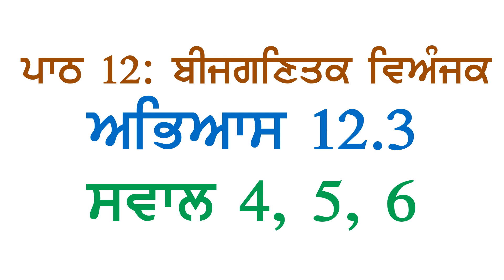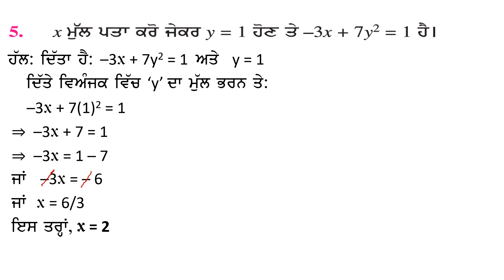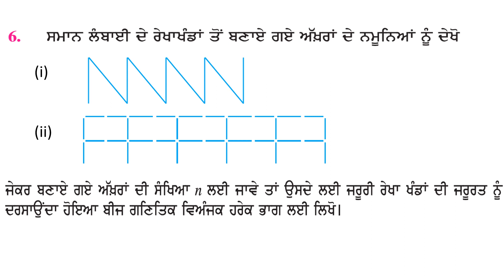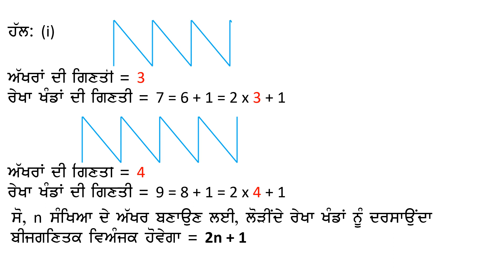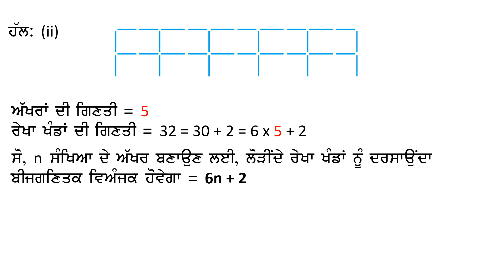7th Maths Chapter 12 Algebraic Expressions Exercise 12.3 Questions 4, 5, 6 Panjabi Medium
ਪਾਠ ੧੨: ਬੀਜਗਣਿਤਕ ਵਿਅੰਜਕ
ਅਭਿਆਸ ੧੨.੩ ਸਵਾਲ ੪, ੫, ੬
ਪੰਜਾਬੀ ਮਾਧਿਅਮ
PSEB Class 7 Math Chapter 12 Algebraic Expressions Exercise 12.3 Questions 4, 5, 6 Panjabi Medium